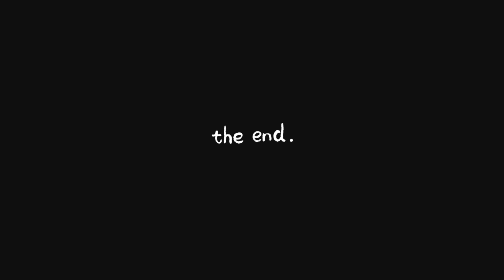VLOG: Take out my braids w me. // Discussing Sensitive Topics & Advices.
This Vlog was filmed August 2021 and I still relate to everything I said.

Thank you for asking such intense & personal questions.

 I can’t wait for us to catch up with 2022 “Quick Steph”

I N S T A G R A M : @Quick_steph
S N A P C H A T : @Stefannyquick

Xx✨